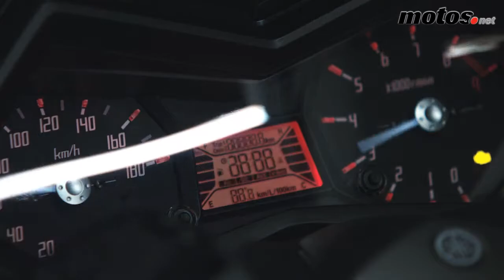Yamaha T-Max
El scooter deportivo por excelencia ha estrena su cuarta versión, aun más agresivo y con novedades técnicas como la transmisión por correa o el aumento de cilindrada. Son las nuevas armas con las que se defenderá ante el inminente desembarco de modelos de la competencia.

Vídeo: Yamaha